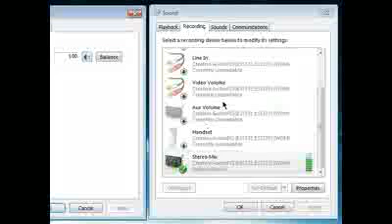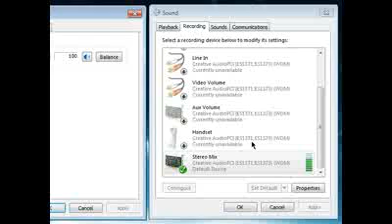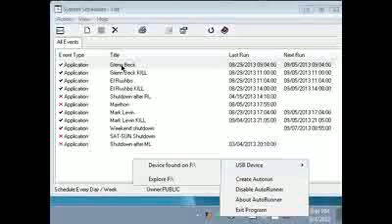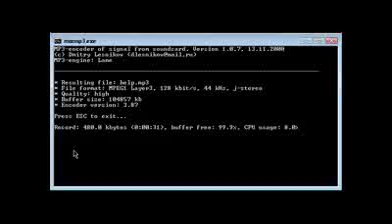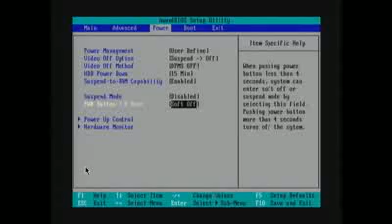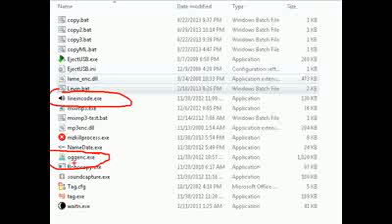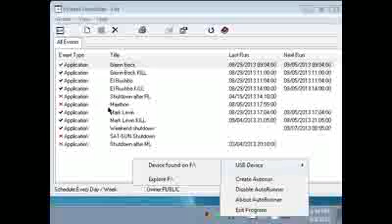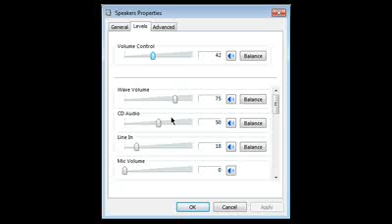Record Talk Radio Automatically using PC making mp3's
re-purpose your old PC to record talk radio programs to MP3 or OGG using radio and or internet stream all automatically using free software.

find system scheduler and